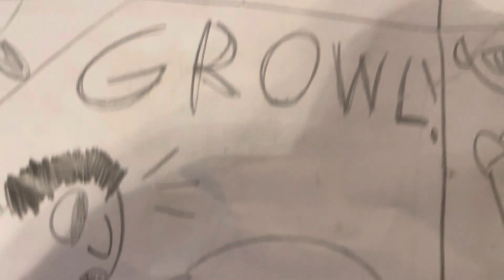Our New Movie Announcement + Storyboard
Our 🆕 Movie 🎦 Announcement 📢 + Storyboard! Finally! Night of The Full Moon has finally been announced 📣‼️ and we got to see a storyboard for the opening scene🎬⁉️ WoW!!! 😮

CHAPHERS !
0:00 Announcement 📢 📣
0:31 Storyboard

UPDATE: we don’t know what the new release date is. So it might be a while…